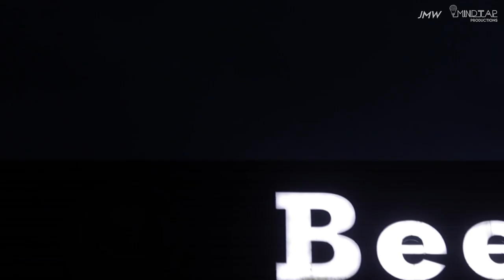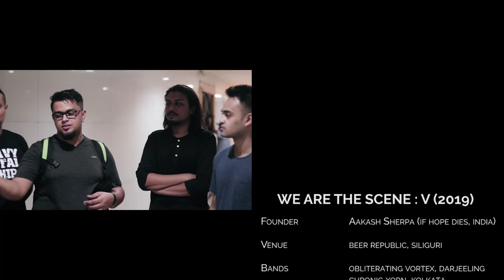We Are The Scene - V, 2019 After Movie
We are the scene - V After movie:
Snippets of how it went down. Bands roster: Obliterating Vortex , Chronic Xorn and Zygnema.
Location- Beer Republic, Siliguri